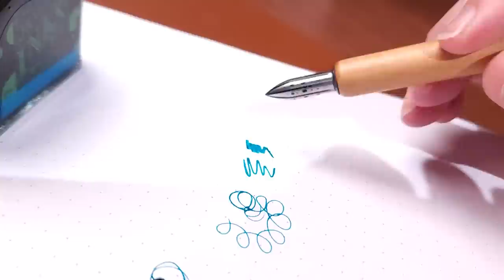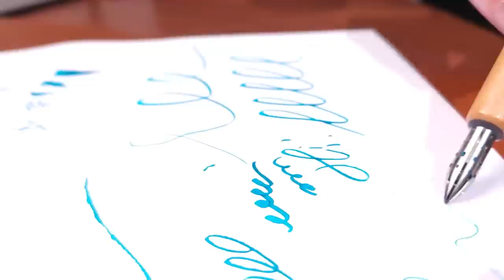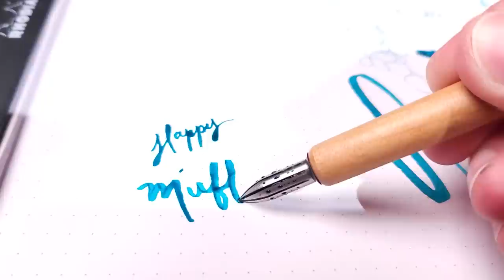The Only Dip Pen You'll Ever Need! Affordable Grail Pens! | Pencast 95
Adrianne is joining Drew today to discuss the Kakimori nib, red inks, and their favorite ink brand on episode 95 of the Goulet Pencast!

TIMESTAMPS:
0:00:00 Intro
0:01:39 Feedback
0:09:12 New Stuff
0:11:51 What are some affordable grail pens?
0:17:38 Why are there so many bad red inks?
0:25:02 If you could only use ONE ink brand for the rest of your life...
0:30:20 If you could invent a new ink property...
0:36:12 If you could buy one FINAL pen today...
0:44:45 Pen Spotlight - Kakimori
0:52:48 What's Happening?
1:19:37 Comp-nay Updates